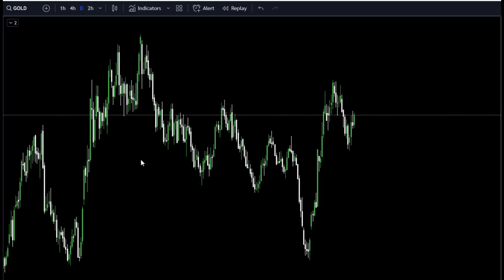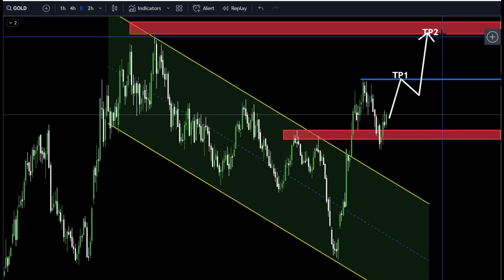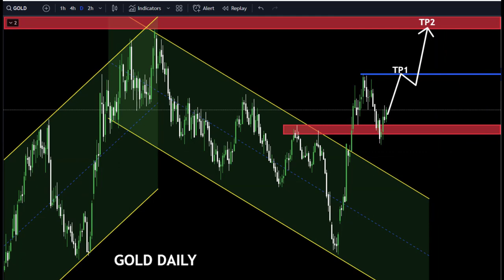GOLD Today LIVE Forecast Analysis : Sniper Entry Technique | Technical Analysis of today